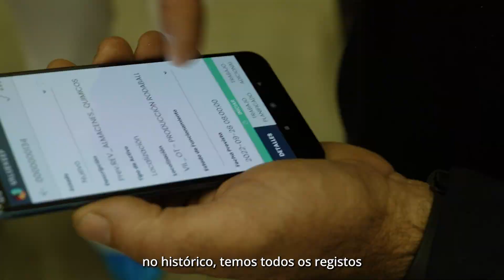Case Study - Stolt Sea Farm - Teaser